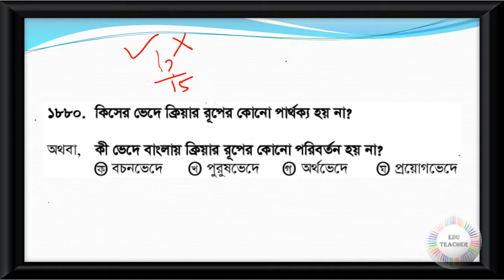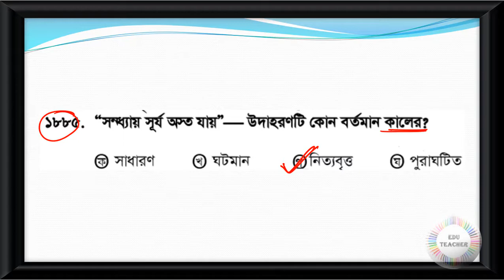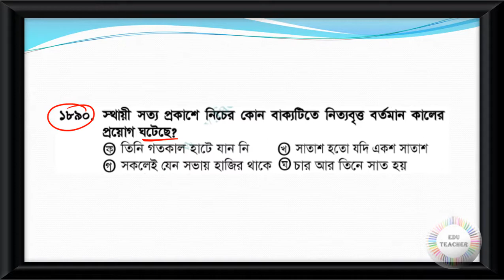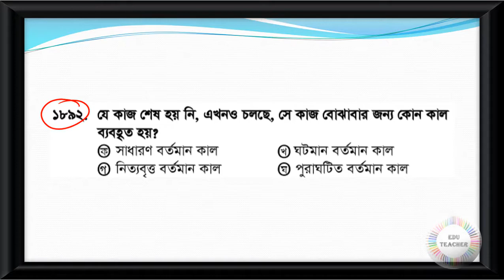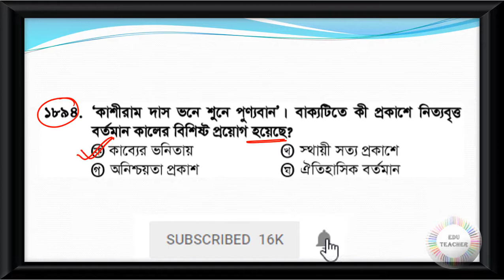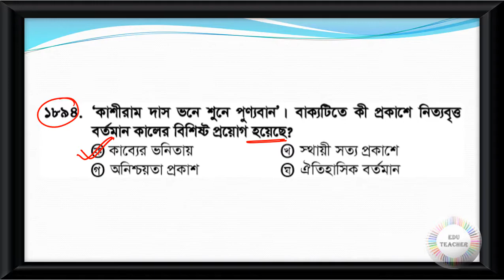Probable Bengali Grammar Practice Set Part 53 EduTeacher